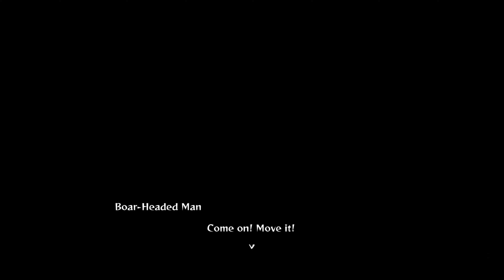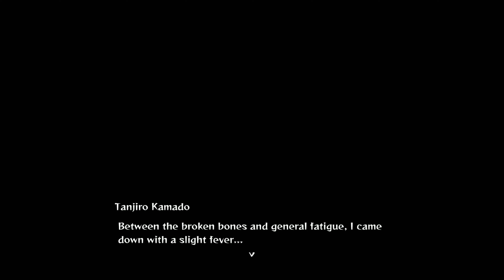Echoing Drum :Demon Slayer- Kimetsu no Yaiba The Hinokami Chronicles Part 4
Tanjiro Kamado, the series' protagonist,  joins the Demon Slayer Corps and faces off against various demons in order to turn his sister Nezuko, who has become a demon, back into a human. The story features some exploration elements, and is told through various cutscenes and boss battles with demons seen in the anime series.